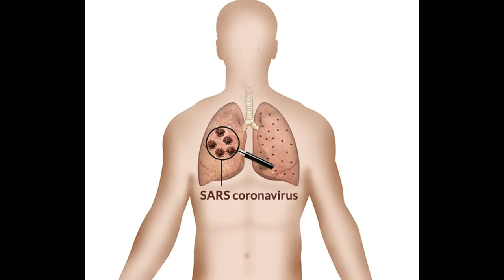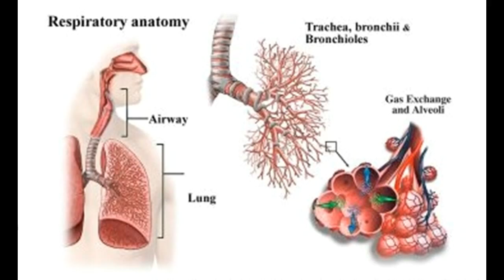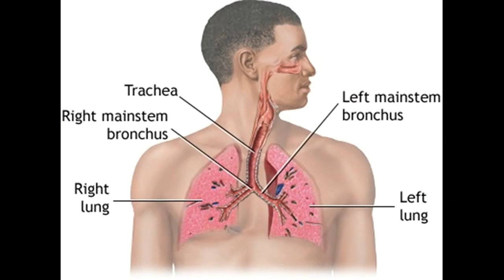How to Treat and Cure Severe Acute Respiratory Syndrome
This Video Has How to Treat and Cure Severe Acute Respiratory Syndrome